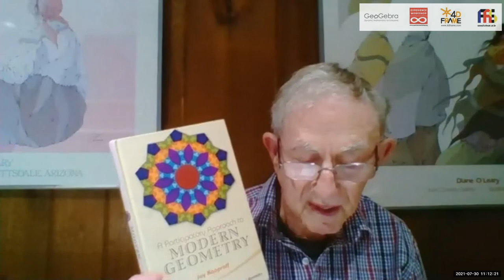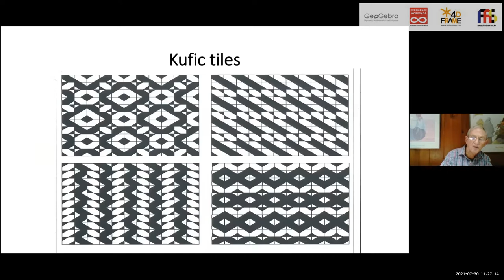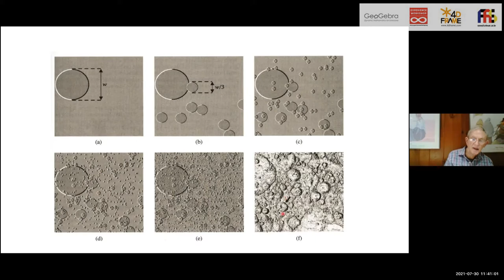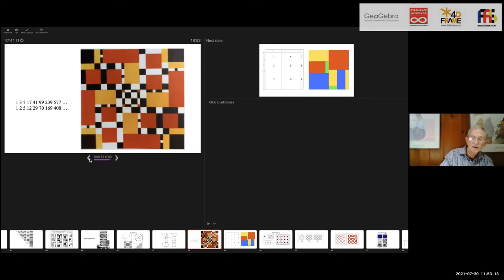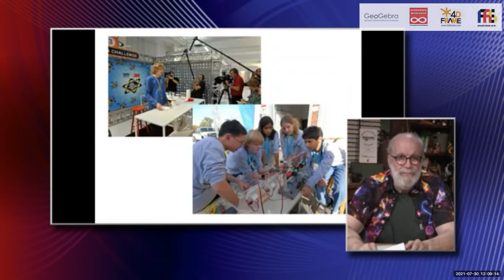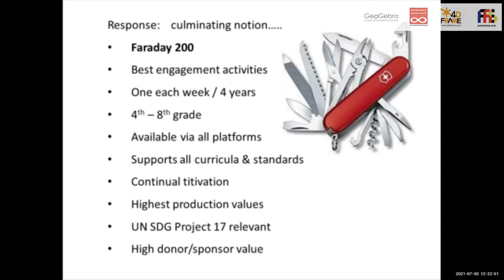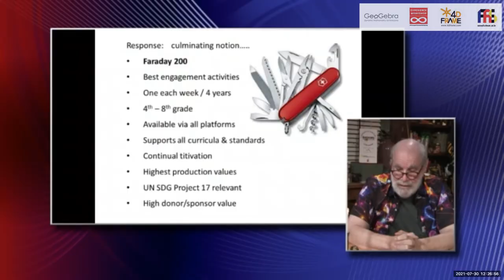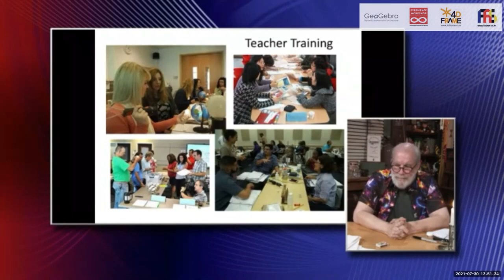The 8th Special STEAM Seminar 제8회 특별 STEAM 세미나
The 8th Special STEAM Seminar
Date: Friday, July 30, 2021 11:00-13:10 (KST Seoul Time, GMT+0900)
Venue: Online(ZOOM)

- Moderator -
- Prof. Chris Brownell
  Professor of Mathematics & STEM Education, Fresno Pacific University,
  United States

- Dr. Kristof Fenyvesi
  STEAM Director, Experience Workshop, Finland

- Talk 1 -
- Jay Kappraff
The Mathematics of Design: A New Approach to Mathematical Pedagogy

- Talk 2 -
- Steven Jacobs
Faraday 200 Project: working the right end of the fire